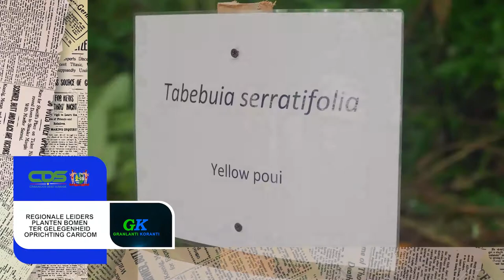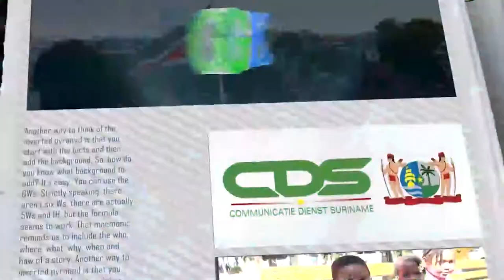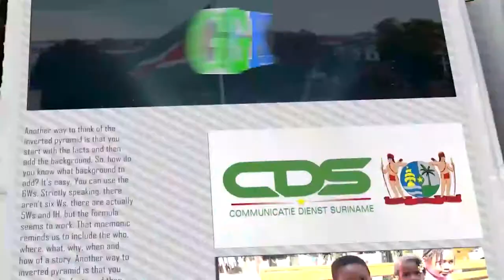𝔾ℝ𝔸ℕ𝕃𝔸ℕ𝕋𝕀 𝕂𝕆ℝ𝔸ℕ𝕋𝕀 (SRANAN) DD 6 JULI 2022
De onderwerpen in deze aflevering zijn:

-Regionale leiders planten bomen ter gelegenheid oprichting Caricom
-Mini Caricom Expo biedt Suriname ondernemers Exportpodium
-Premium Mottley roept Caricom op tot opkrikken Economische stabiliteit